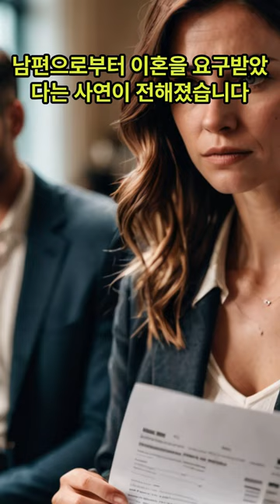시모상 중 밥 먹어 이혼 요구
한 여성이 시모상 중 밥을 먹었다는 이유로 남편으로부터 이혼을 요구받았다는 사연이 전해졌습니다. 이 여성은 온라인 커뮤니티에 '며느리는 시모상에서 밥 먹으면 안 되나요?'라는 제목의 글을 올렸습니다